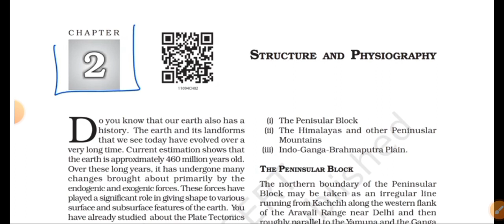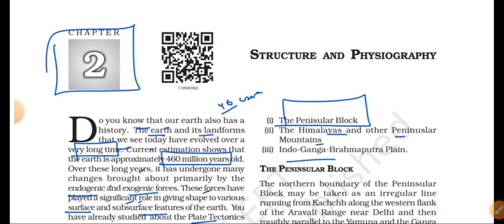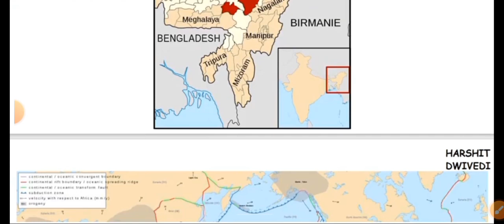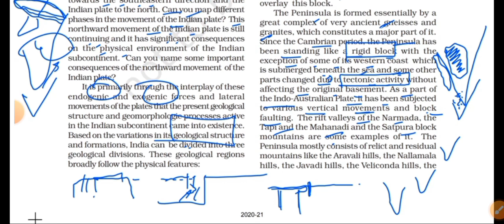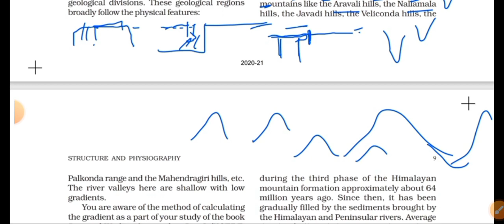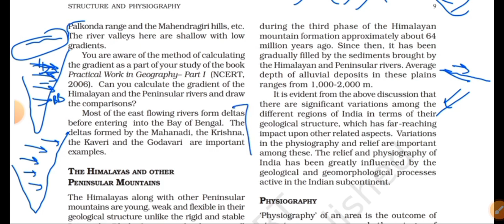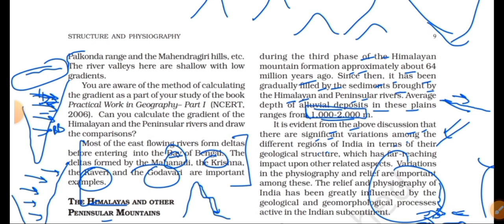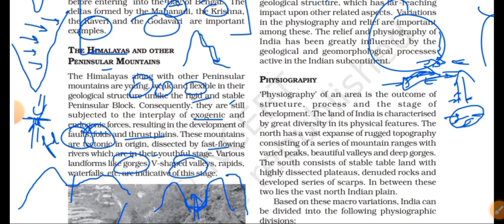(P2C2)Introduction to Physiography of India, Kashmir/Northwest Himalayas, Why Jhelum river meanders?